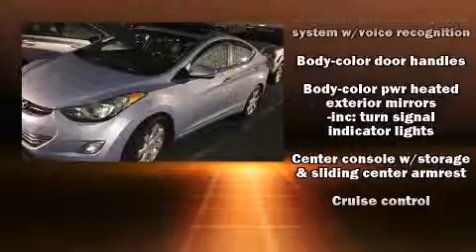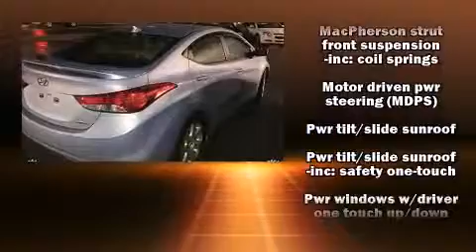2013 Hyundai Elantra in Greensboro, NC 27407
Crown Honda of Greensboro
3633 W. Wendover Ave

Step into the 2013 Hyundai Elantra. With just over 40,000 miles on the odometer, this 4 door sedan prioritizes comfort, safety and convenience. It features an automatic transmission, front-wheel drive, and a 1.8 liter 4 cylinder engine. Hyundai paid particular attention to efficiency and practicality with the following features: a tachometer, variably intermittent wipers, front bucket seats, remote keyless entry, cruise control, an overhead console, and much more. Audio features include a CD player with MP3 capability, and 6 speakers, enhancing the audio experience throughout the interior. Hyundai also prioritized safety and security by including: dual front impact airbags, head curtain airbags, traction control, brake assist, a security system, and 4 wheel disc brakes with ABS. Electronic stability control ensures solid grip atop the road surface, no matter how challenging the driving conditions. A Carfax history report indicates just one previous owner. Our experienced sales staff is eager to share its knowledge and enthusiasm with you. We'd be happy to answer any questions that you may have. We are here to help you.